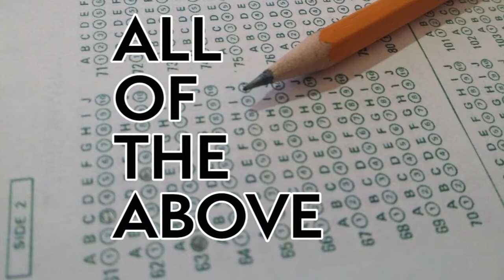All Of The Above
- Pastor Randy Dignan
- English Only